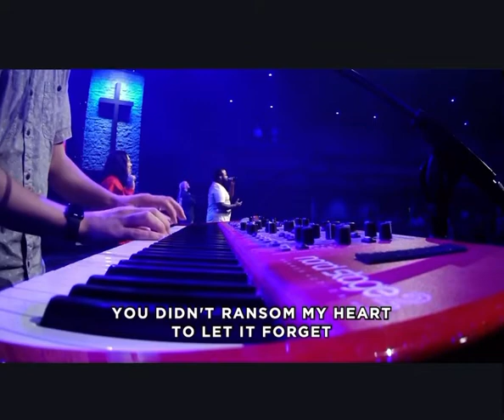This Far-Belonging Co. Cover (Gerald Jones)